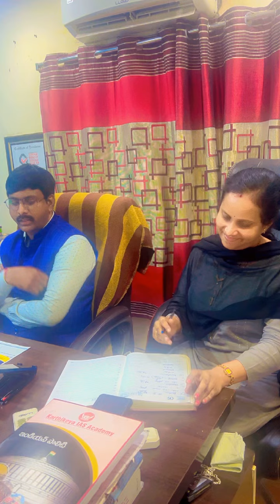Best Individual Mentorship for APPSC GROUPS Students Long term batch l